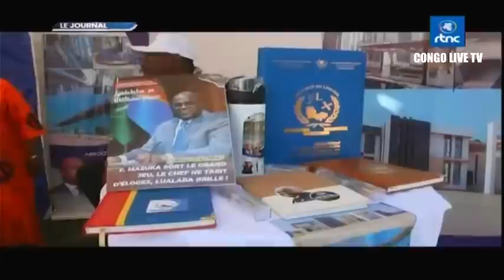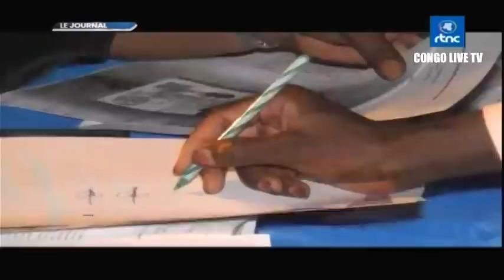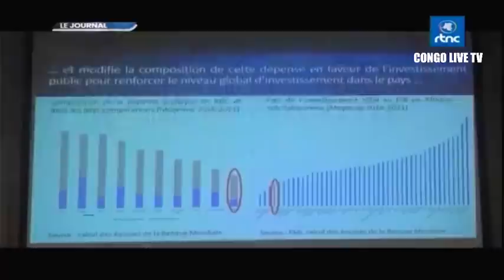🔴RDC : SUIVEZ LE GRAND JOURNAL DE CE VENDREDI LE 06.10.2023 RTNC EDITION 07H00